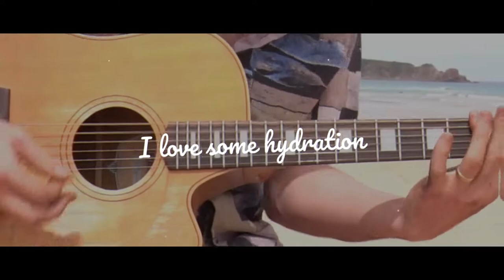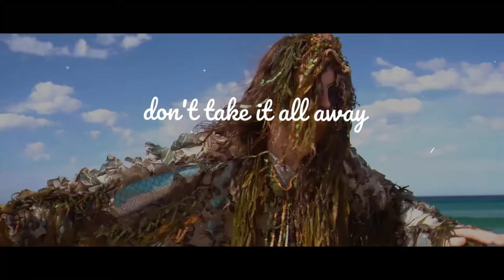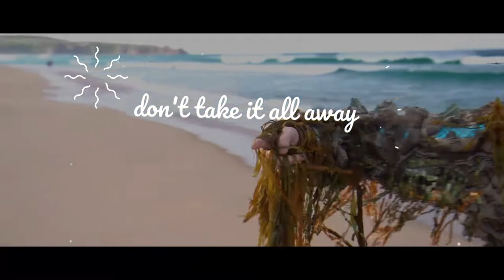Woolamai - Smoke Stack Rhino [OFFICIAL VIDEO]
🌊 WOOLAMAI 🌊
Engineered by Beau McKee at Rangemaster Studio & Studio Delos, Yarra Ranges
Assistant Engineering by Eileen McDonald Sparks
Produced by Ash King & Beau McKee
Mixed by Callum Howell at Forbes Street Studios
Mastered by Joe Carra at Crystal Mastering
Released by the band's label, Jamalama Music
Video footage by Red Crush Media / editing by Shane Andison
Written by Smoke Stack Rhino
Lyrics by Ash King